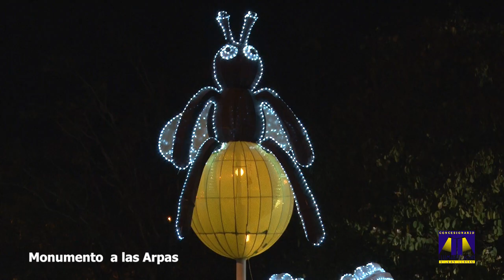ALUMBRADO NAVIDEÑO DE VILLAVICENCIO 2017